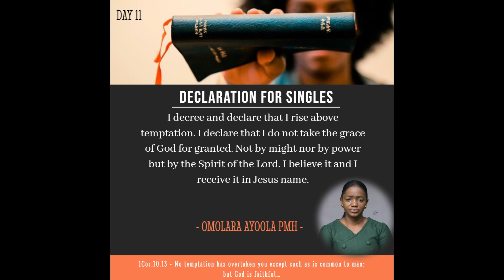I declare Day 11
OmolaraPMH